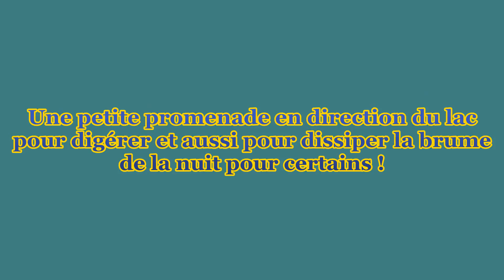Match Entente Seignosse Capb. Soust. - SJ Macau (0à4)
Bon match produit par les deux équipes , la victoire revient à SJ Macau .